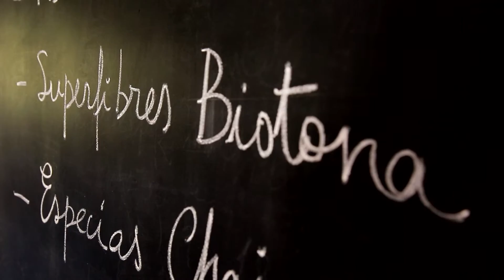Biotona SuperAlimentos - Receta04 - SuperFibra para sentirnos Ligeros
En el cuarto episodio de Los Superalimentos de Biotona Yolanda nos enseña a preparar un Batido Súper Fibra para sentirnos ligeros:

Para preparar este Batido Súper Fibra necesitamos Biotona Superfibres, especias Chai, leche de coco y agua.

¿Qué beneficios nos aporta este batido en nuestro organismo? Este batido nos aporta fibra, lo que contribuye a mejorar nuestro tránsito intestinal y a prevenir enfermedades vasculares.